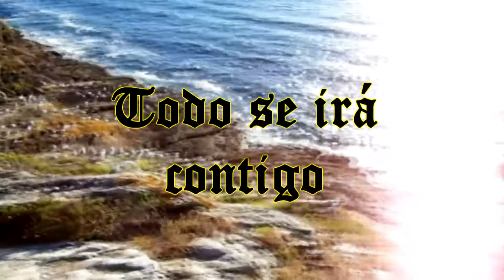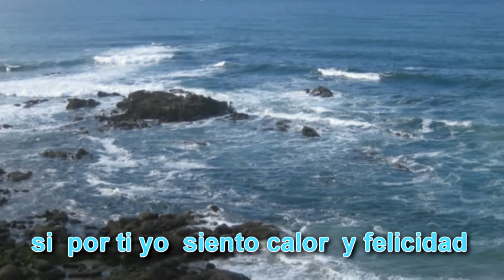Todo Se Irá Contigo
La amistad que me une a José Antonio Cancio ha hecho que edite este vídeo a modo de karaoke con la letra y música de José Antonio y las fotos y vídeos míos. Espero que os guste y que os animéis a cantar.